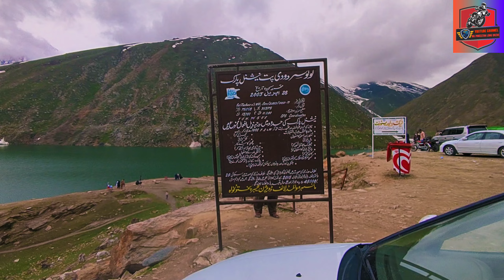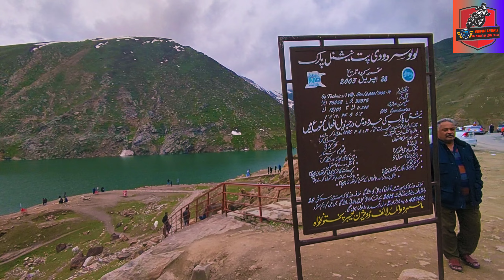So Beautiful Lulusar Lake | Lulusar Lake Pakistan | Lulusar Lake Naran Kaghan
Assalam O Alaikum How Are You All Friends.Today I am going to show you a very beautiful lake present in Pakistan whose name is Lulusar Lake. Lulusar Lake is situated at an altitude of 11700 feet above sea level. And its length is approximately three to four kilometers.

More Vlogs 👇🏼👇🏼👇🏼:
2500 years Oldest Darakht In Naran kaghan👇🏻👇🏻

Texila Museum Mai Chupy Aham Raaz😳👇🏻👇🏻👇🏻

Bike Tour Karne ke liye Zarori Saman 👇🏻👇🏻👇🏻

Mere sath Buhat Bura Hadsa Ho geya😭👇🏻👇🏻👇🏻

Multan To Babusar top kitne Paisy Lagy👇🏻👇🏻👇🏻👇🏻

Multan To Babusar Top 70cc bike tour👇🏻👇🏻👇🏻👇🏻

Releted Keywords:-
lulusar lake
lulusar
naran kaghan lulusar lake
beautiful view of lulusar lake
lulusar jheel
lulusar lake vlog
lulusar lake naran
naran to lulusar lake
beautiful pakistan
beautiful lake,
beautiful lakes in pakistan
luluzar lake
beautiful lulusar lake
lulusar lake beautiful pakistan
beautiful lakes
latest video lulusar lake
lulusar lake kaghan valley
lulusar lake tak
lulusar lake road
lulusar lake drone
trip to lulusar lake
lulusar lake hotels
All pakistan long drive
Discover Pakistan
by lovely shehroz
explore pakistan
Pakistan Tourism